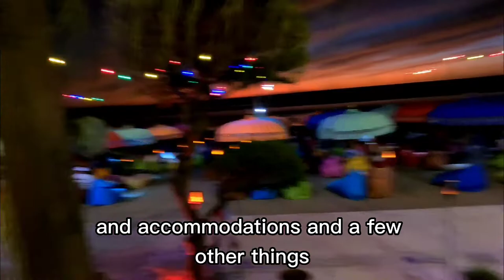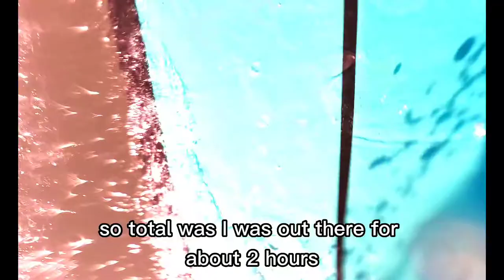Why chose to live near Seminyak beach in bali as digital nomad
In this video I talk about cost of surfing lessons and Seminak beach as the best place to learn surfing as a beginner.

I also talk about cost of food and long term accommodations too!

Seminyak Beach is located in the southern part of Bali, Indonesia and is known for its luxury resorts, high-end shops, and fine dining restaurants. Living near the beach in Seminyak offers access to a variety of outdoor activities, such as swimming, surfing, and sunbathing. The beach also offers beautiful sunsets, making it a popular spot for watching the sunset or having a romantic dinner on the beach.

Living in Seminyak also puts residents in close proximity to the local culture and traditional Balinese ceremonies. The area is home to many temples, and it's common to see offerings and ceremonies taking place on the streets and in the temples. Additionally, there are many local markets and shops in the area selling traditional Balinese crafts and textiles.

Overall, living near Seminyak beach offers a unique blend of luxury and culture. The area is popular among tourists and expats, and offers a wide range of amenities and activities. However, it's important to note that the area can be quite touristy, and the high volume of visitors can affect the traffic and the property price. If you prefer a more laid-back and quiet lifestyle, you might like uluwatu more !:)